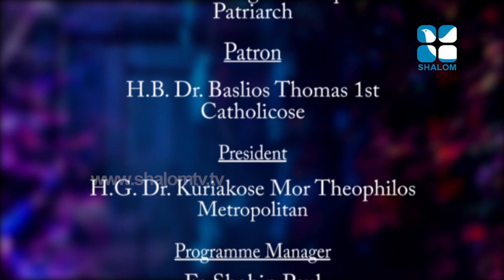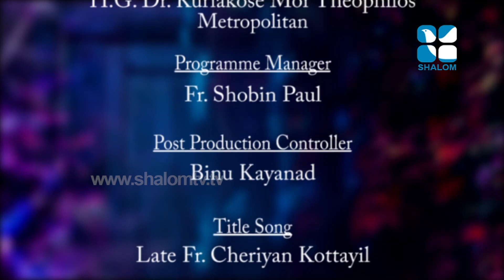Santhwanam - Fr Poulose Parekara - 17/Feb/2020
വിഷയം: ക്രിസ്തീയ ജീവിതം നയിക്കേണ്ട വിധങ്ങൾ (ഭാഗം 1)

Latest Malayalam Christian Preaching by Very Rev. Paulose Parekkara Cor-Episcopa - on 17 Feb 2020